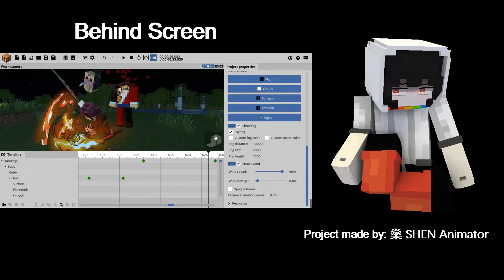Demon Slayer Season 3 - Dancing Flash -【Minecraft Animation】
Animating by: 燊SHEN Animator
Modeling by: 燊SHEN Animator
Animation program : mine-imator